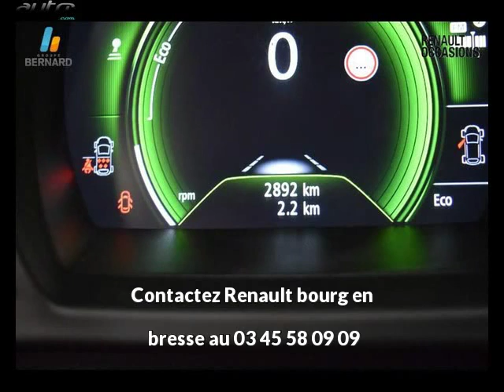Renault grand scenic occasion visible à Bourg en bresse présentée par Renault bourg en bresse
Cette Renault grand scenic occasion disponible à Bourg en bresse dans le 01 est mise en vente par Renault bourg en bresse - 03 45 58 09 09 - tous les détails sont